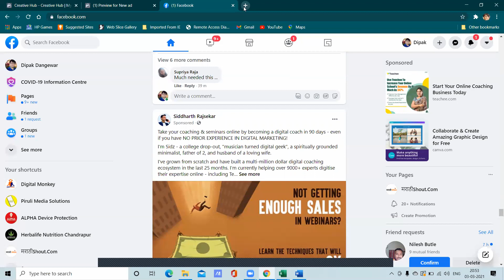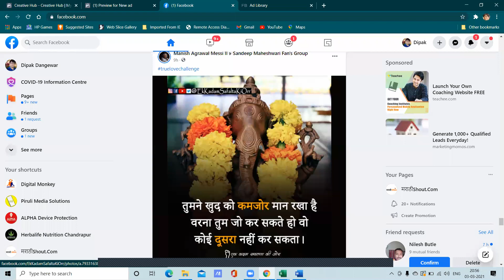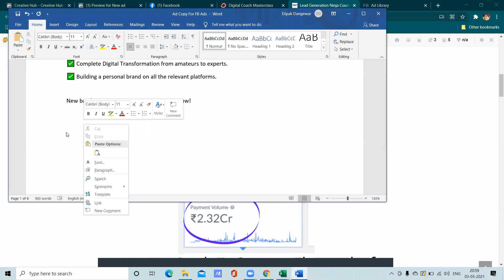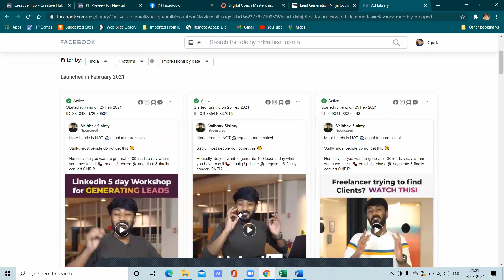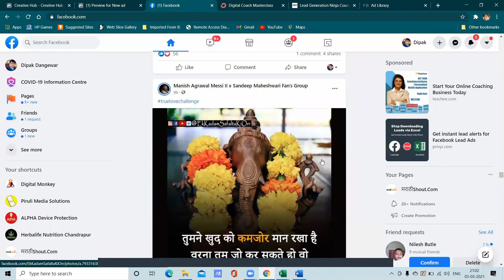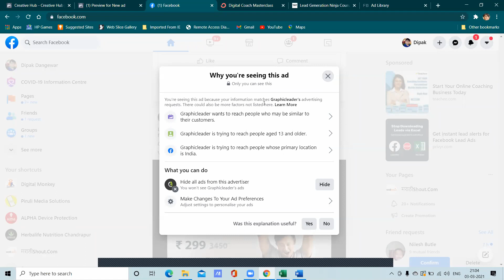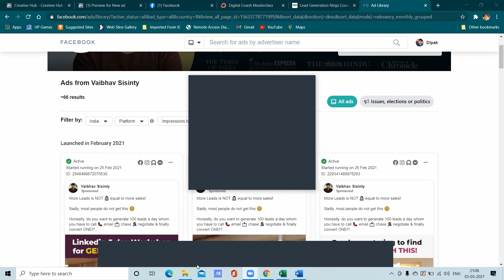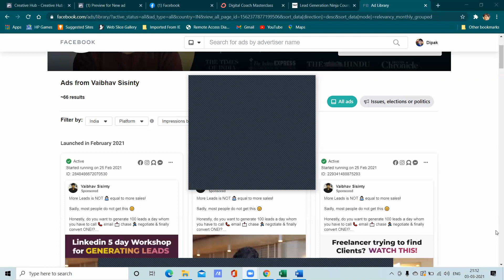Lecture 22- FB Ads : Facebook Ads Reporting &Analytics. Automated Rules. Creative Hub. Ads Library.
Hello Guys,
Welcome to our Channel, In this video, we have covered the basic information about blogging. in this Video Tutorial, we Have covered important WordPress settings after installing the theme for blogging in WordPress.

Connect us at Digital Monkey